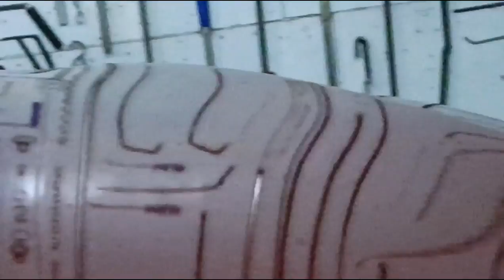Hood dent repair covered with protective film - PDR градового капота под пленкой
одну  маленькую вмятинку  не  сделал   там   двойной  металлл помешал